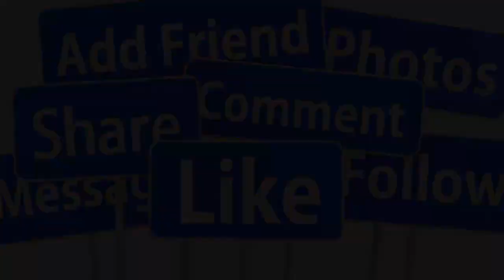💖TRỰC TIẾP : ĐÁM CƯỚI SANG TRỌNG NHƯ QUỲNH - NGỌC SƠN TẠI SÀI GÒN DÀN SAO TỚI DỮ